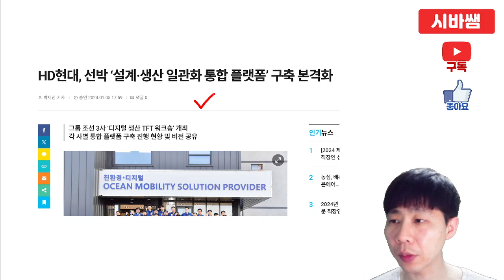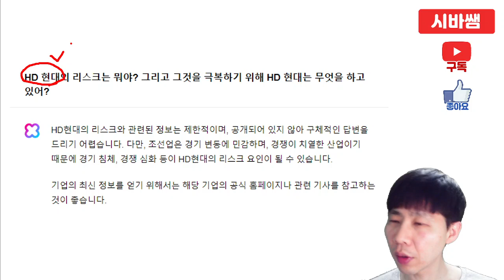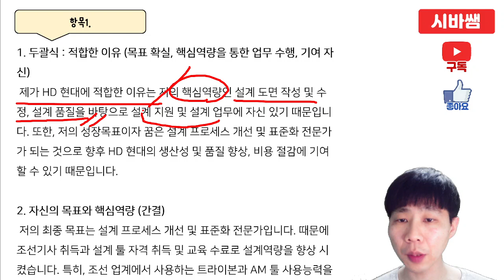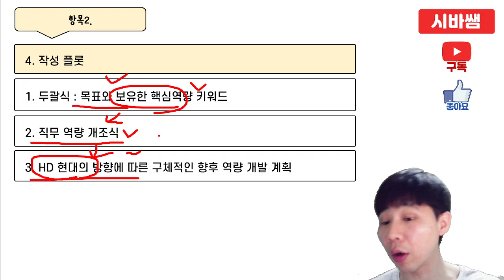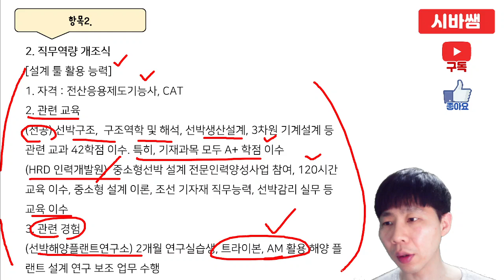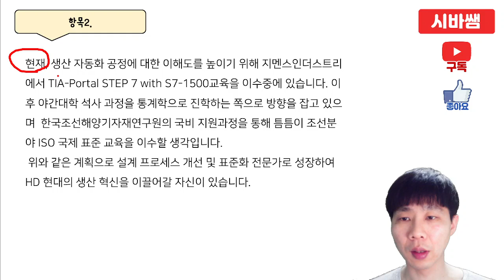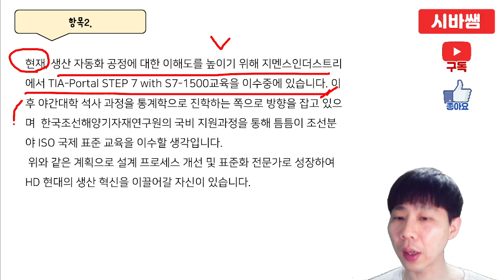HD 현대, HD 현대 오일뱅크_2024 자소서 작성예시_시바쌤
시바쌤 블로그 (대기업, 공기업 취업 정보)

시바쌤을 오프라인 강의에 초청해주세요!